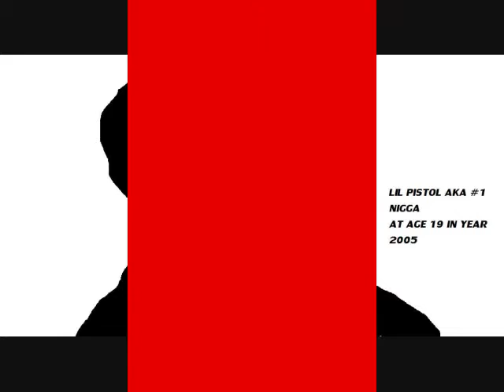LIL PISTOL TAKE DREAMS 2012